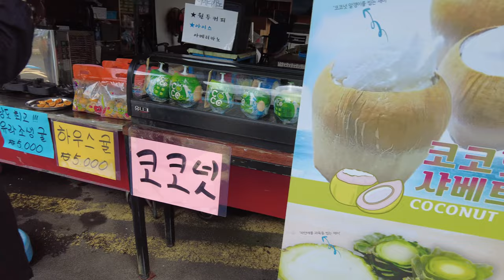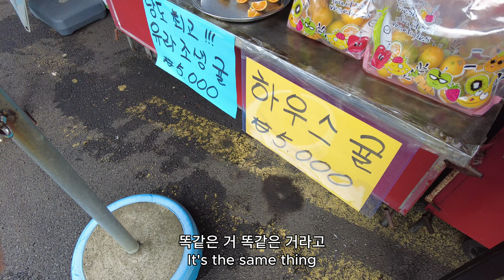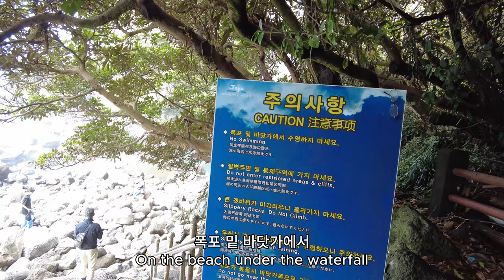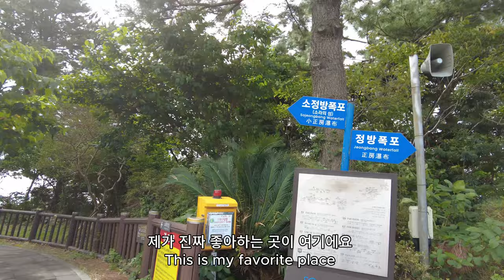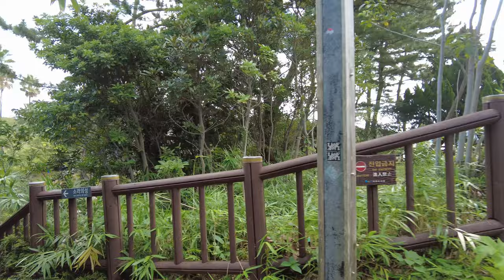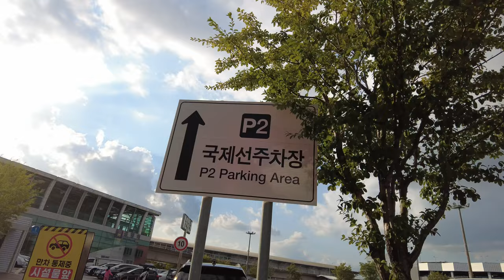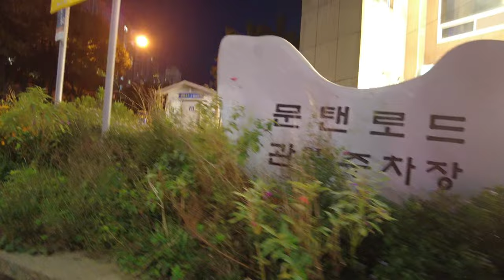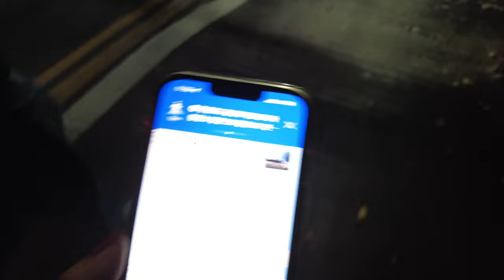함께 제주 여행 마지막 날 그리고 다시 부산 여행_On the last day of our Jeju trip, we went to Busan again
벌써 제주에서의 마지막 날인데 보여줄 게 너무 많아 아침부터 서둘렀습니다.
그리고 다시 부산으로 돌아왔는데, 비행기 연착으로
예약했던 해안열차는 못 탔지만 달맞이 길을 함께 걸었습니다.
행복은 사랑하는 사람과 함께 걷고 먹고 보는 게 아닐까요?
It's already my last day in Jeju, but I've been in a hurry since the morning because I have so much to show.
And then I came back to Busan, but due to the flight delay
I couldn't get on the coastal train I booked,
but we walked on the moonwalk together.
Isn't happiness about walking, eating, and seeing someone you love?